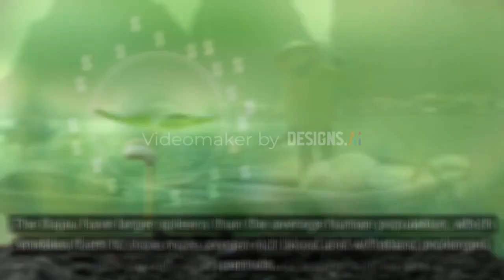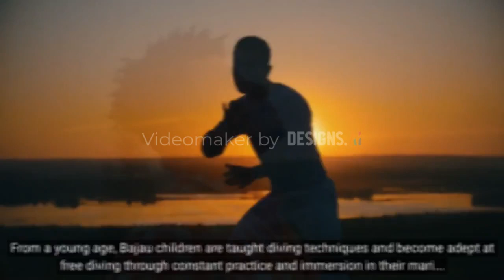Bajau Divers (Indonesia): unique adaptations to dive to incredible depths without scuba gear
The Bajau people, also known as "Sea Gypsies," inhabit the waters of Southeast Asia, particularly in Indonesia. They have developed remarkable adaptations that enable them to dive to extraordinary depths without the use of scuba gear or modern diving equipment. This diving ability has been passed down through generations, allowing the Bajau to navigate the underwater world with exceptional skill and ease.

The Bajau have larger spleens than the average human population, which enables them to store more oxygen-rich blood and withstand prolonged periods of breath-holding. This physiological adaptation enhances their diving capacity and allows them to remain submerged for several minutes at a time.